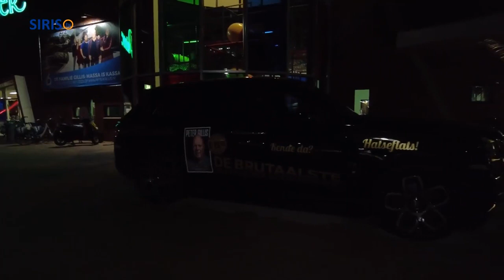Meet & Greet bij familie Gillis op Recreatiepark Prinsenmeer in Ommel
Op vrijdag 29 oktober hield de familie Gillis van het tv-programma 'Massa is Kassa' een Meet & Greet in Recreatiepark Prinsenmeer in Ommel.

Anna van Extel en Rob Fritsen maakten voor SIRIS-tv een korte impressie.